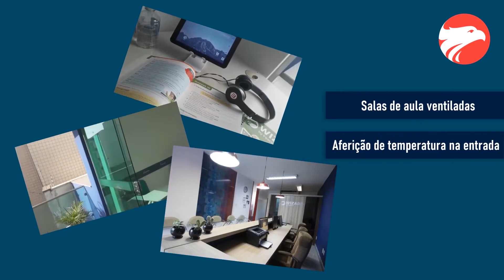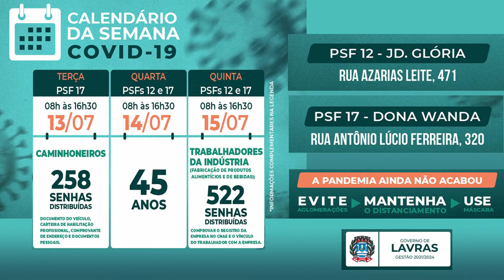JORNAL DA CIDADE - 13/07/2021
Na edição 1163 do jornal tem: Pente fino realizado pelo ministério da cidadania cancela 2 milhões de auxílios; prefeitura divulga o calendário da vacinação da Covid-19 para esta semana em Lavras; dor no braço após a vacina: efeito é da agulha ou da substância?; hoje tem Boca Jrs e Atlético, jogão pela Libertadores da América e a previsão do tempo para esta quarta-feira.